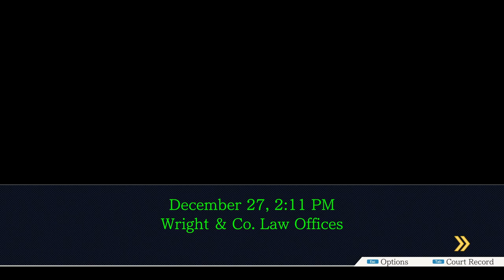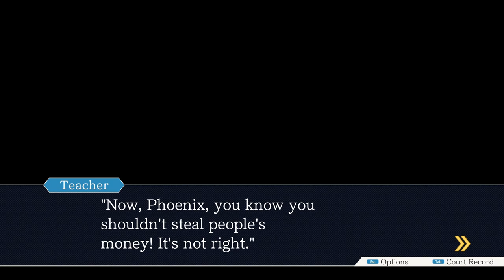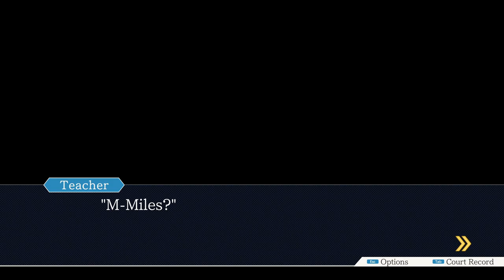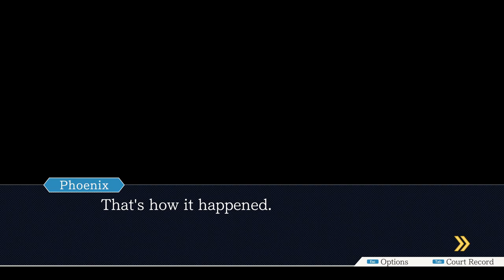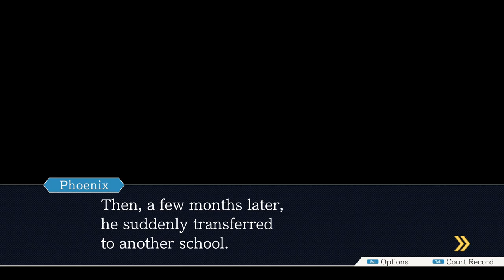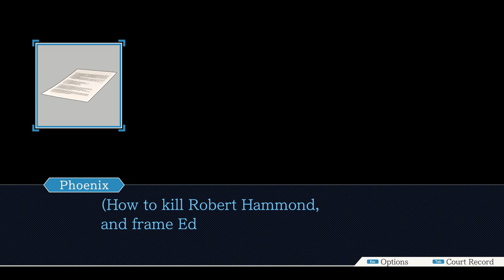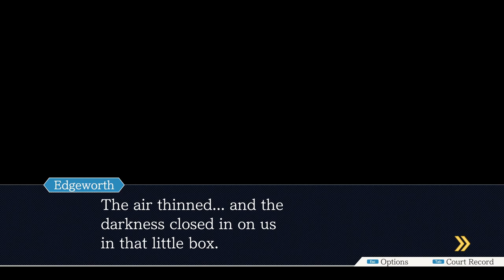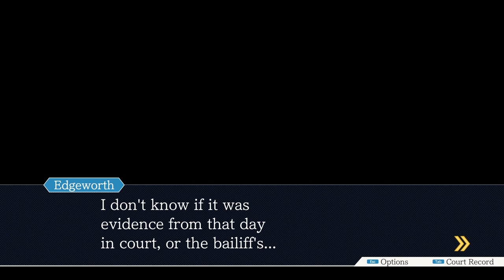Let's Play Phoenix Wright: Ace Attorney 29 - Notices Evidence OwO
Last time, Edgeworth left us on a cliffhanger. Which he doesn't address.

Player: Brute
Guests: Anstca, Friza, Galuf, Nyathera